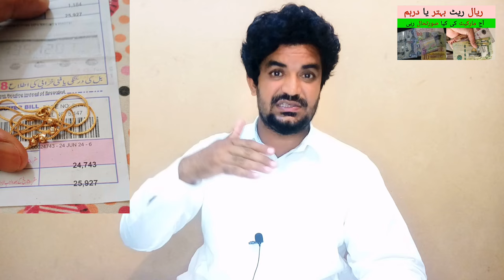KSA Riyal and Dirham Rate in PKR Rupees | Today Saudi Riyal Rate in Pakistan and india,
Saudi Arabia Latest Update News today in Urdu and Hindi, Saudi News in Urdu, Today News in Saudi Arabia, KSA Riyal and Dirham Rate in PKR Rupees | Today Saudi Riyal Rate in Pakistan and india,